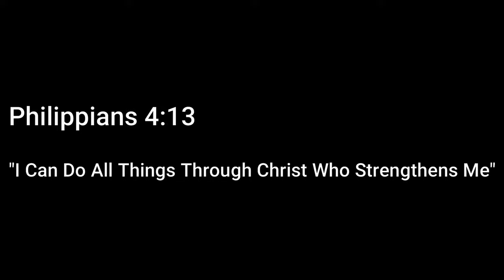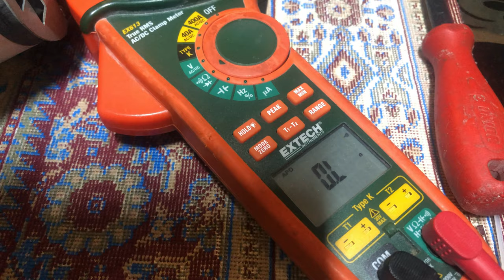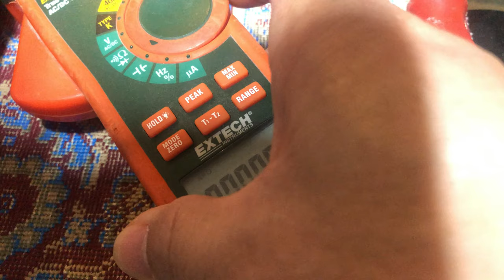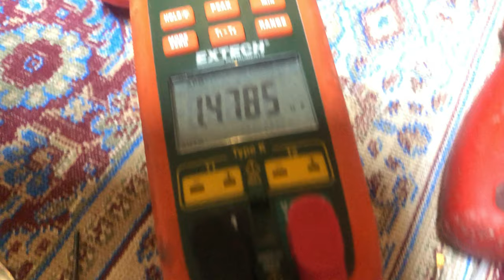HOW TO REPAIR AN ELECTRIC FAN? Thermal Fuse Replacement | PART 2